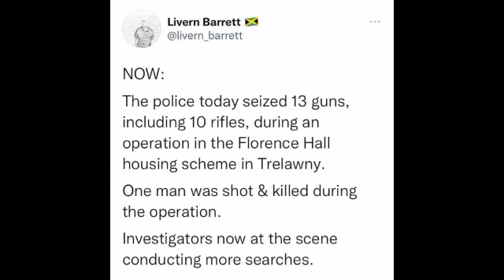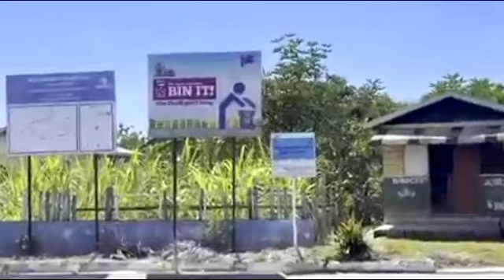Jamaica News Today February 4th 2022/ JNN News Channel